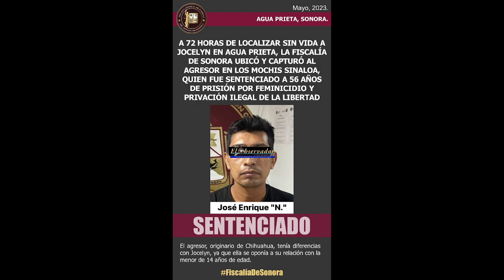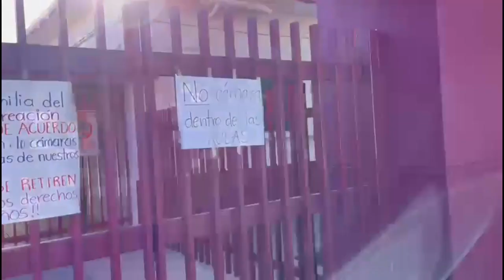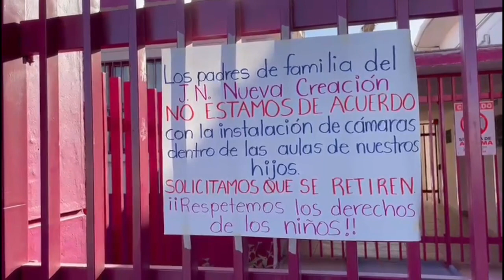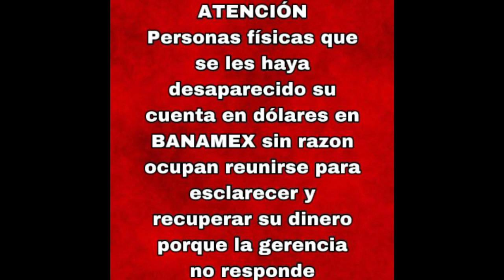En mi querido Caborca a 22 de mayo del 2023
En mi querido Caborca a 22 de mayo del 2023 con las ultimas noticias:
▪ Quema la casa de su pareja y afectar cinco viviendas más, en Hermosillo.
▪ Sentenciado a 56 años de prisión por feminicidio y privación de libertad.
▪ Bebé nace en ambulancia de Cruz Roja en Esqueda.
▪ Detenido padre de niño intoxicado por droga, en Nogales.
▪ Los policías también son bomberos en Santa Ana.
▪ Se quema domicilio en Altar.
▪ “Festival de Música en el Desierto”.
▪ Enfrentamiento de artes marciales mixtas.
▪ Dulce Amargo y Carin León en un mismo escenario.
▪ Lunes cívico en la “Primaria 6 de Abril”.
▪ Se quema domicilio y unos borregos.
▪ Padres de familia inconformes en jardín de niños.
▪ BANAMEX desaparecen cuentas en dolares.